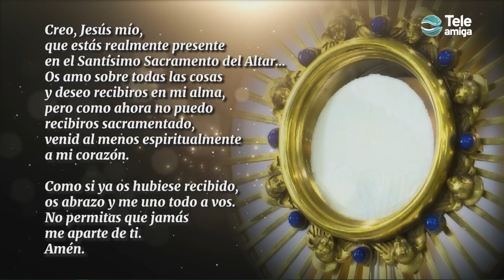SANTA MISA de HOY Lunes 9 de Mayo de 2022 en Teleamiga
CanalTeleamiga te invita a compartir la SantaMisa ⛪de hoy Lunes 9 de Mayo de 2022